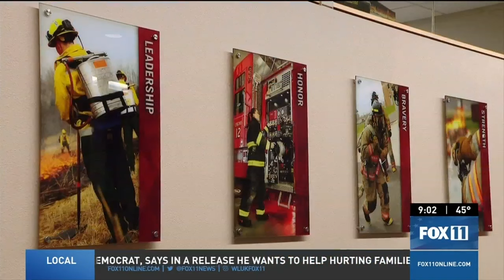Wisconsin technical colleges having success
Technical schools in Wisconsin say they are thriving even as enrollment in four-year universities across the state has generally declined. Wisconsin Technical College System president Morna Foy credits the success to the tech schools' local focus.